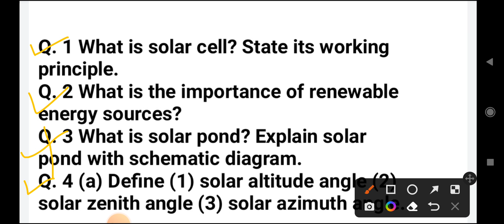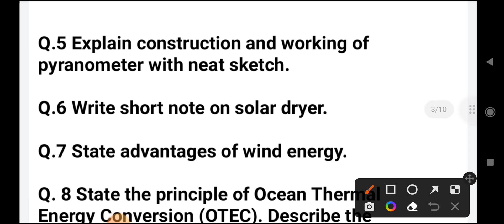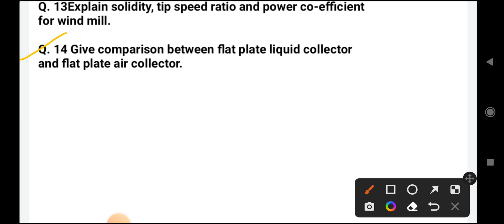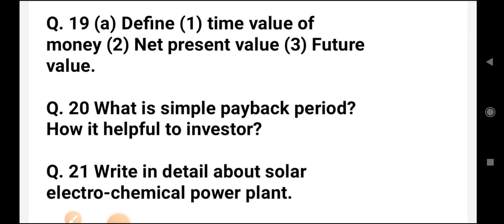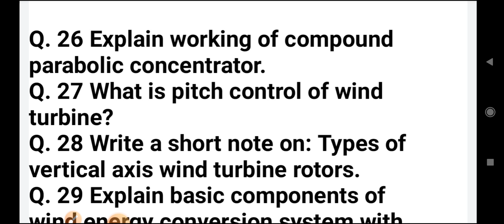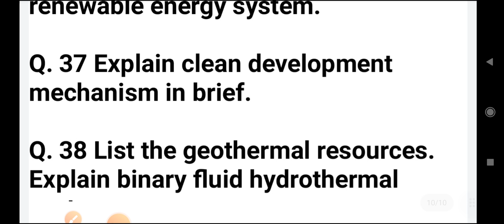GTU imp questions REE| gtu imp Renewable energy engineering | Mechanical engineering imp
Mechanical engineering imp
gtu imp ree
gtu imp renewable energy engineering

all types of technical and nontechnical exam related news we provide fast and true.

for imp join

2nd group.